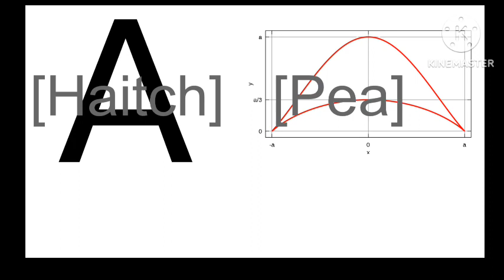Object Limbless 3: Feeling Peckish? Have a Poo™